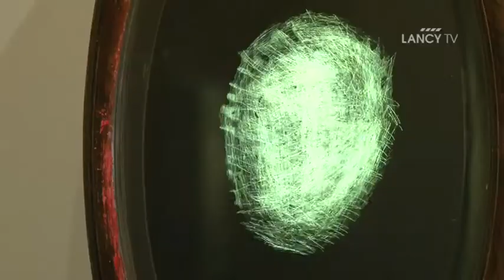LANCY TV - Sujet - Exposition d'Olga Titus au Studio Sandra Recio